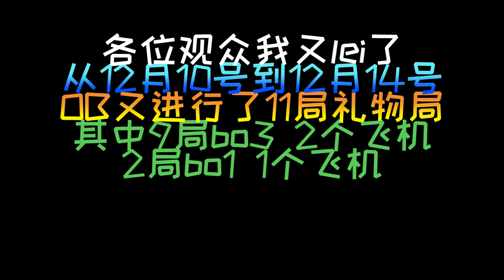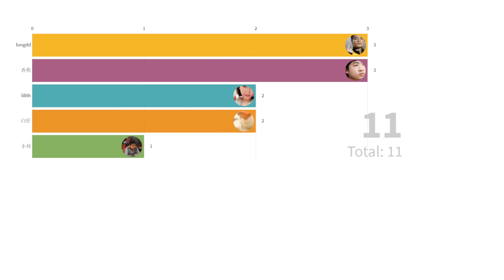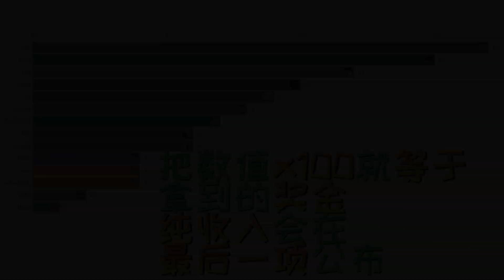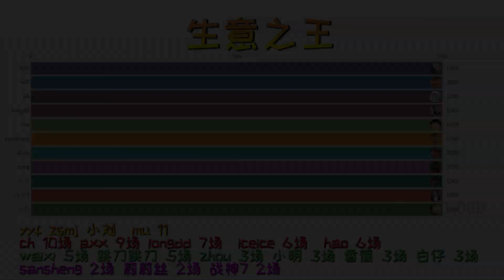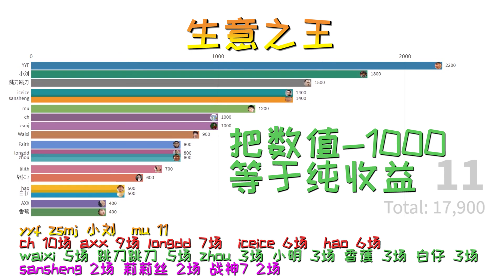【OB对黑数据统计】12月10号到12月14号